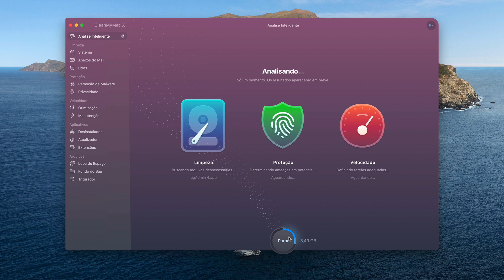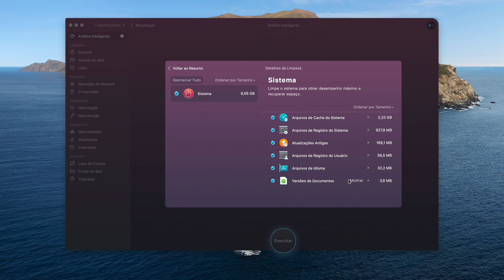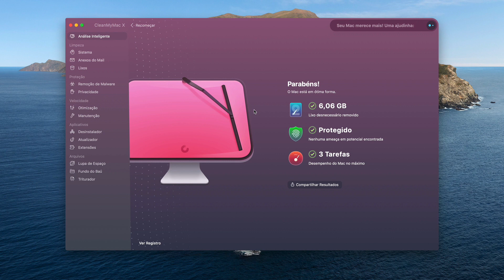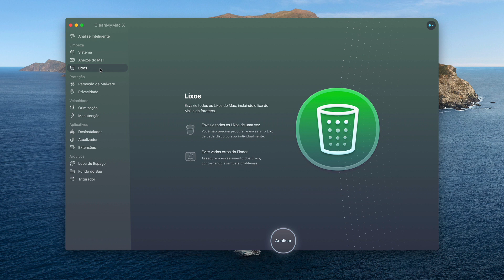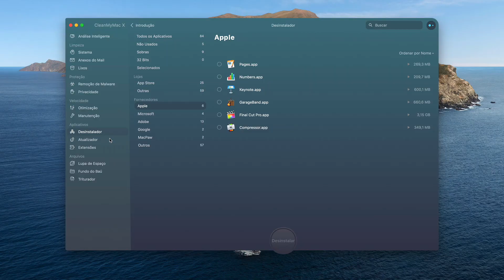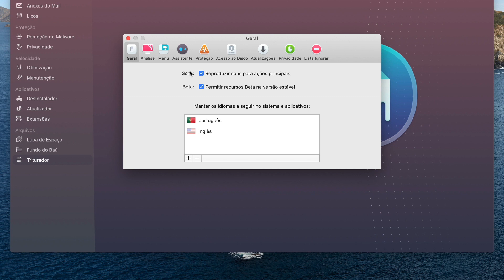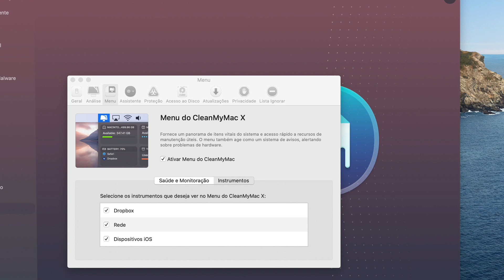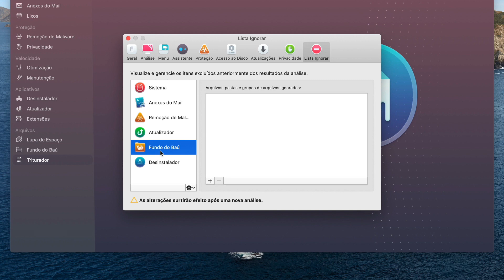O CleanMyMac X é golpe?!